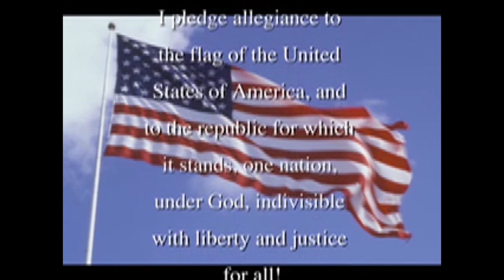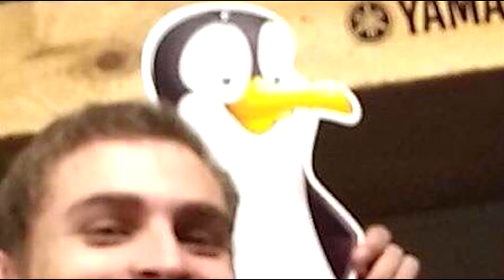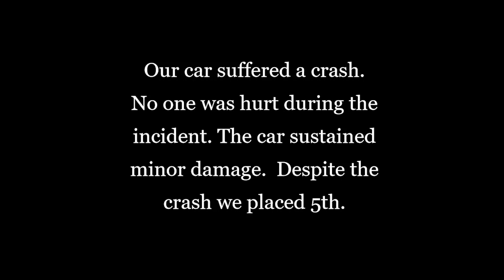05 17 2019